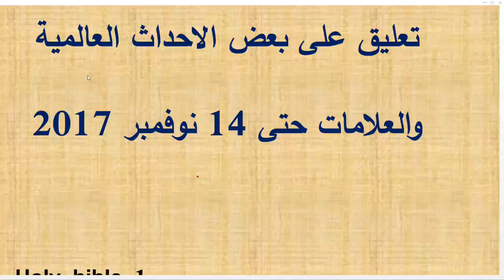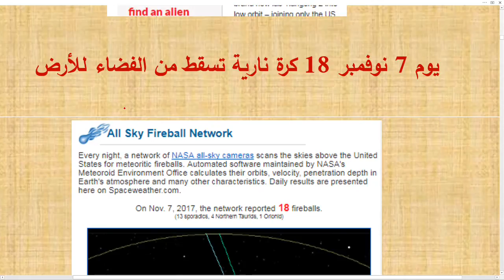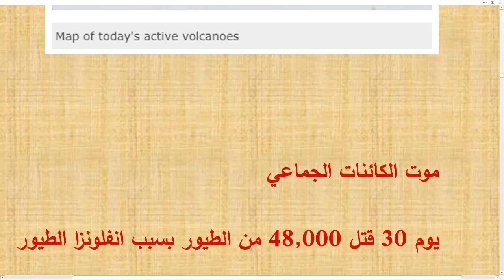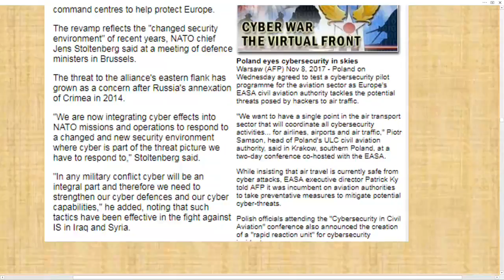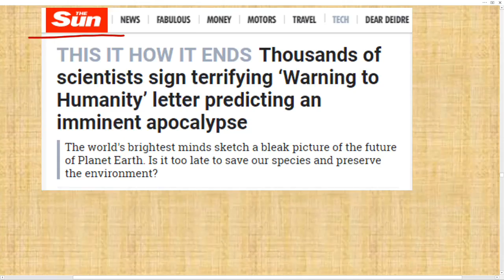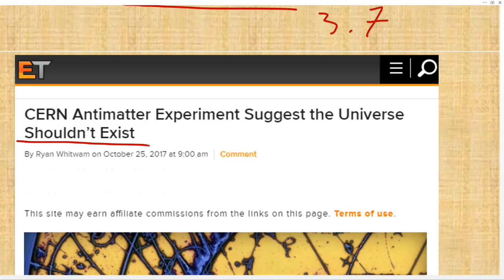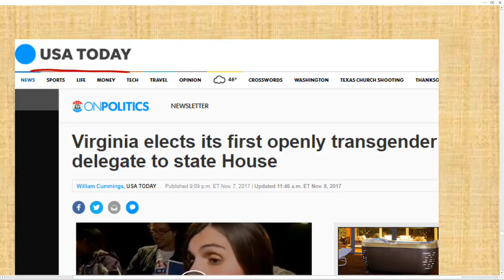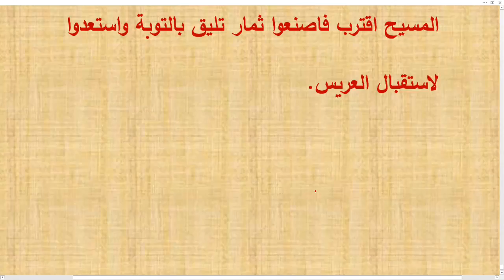تعليق على بعض الاحداث العالمية والعلامات حتى 14 نوفمبر 2017